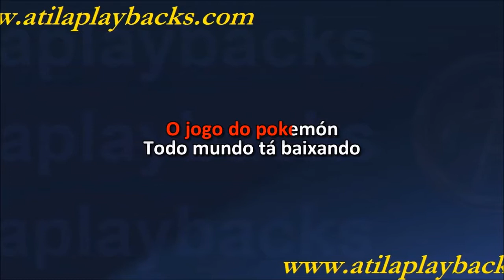MC Troia E Rei Da Cacimbinha Pika Pika